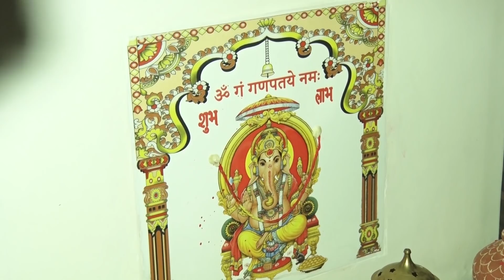Hardik Weds Mahima | Aujanu Punkhav | Indrapura | 1st Feb 2021